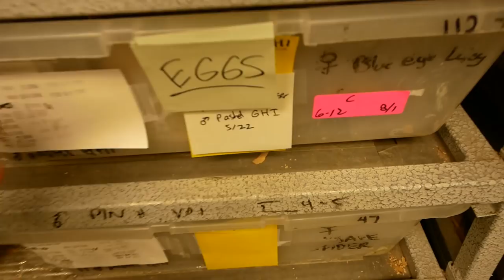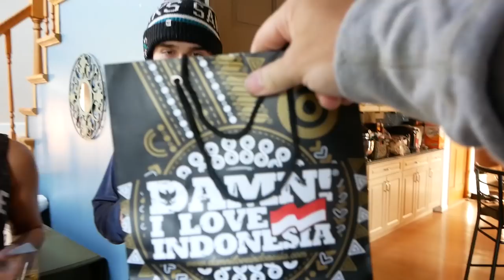STEAL SNAKE EGGS!!! | BRIAN BARCZYK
↑↑↑↑↑↑FOLLOW NOAH↑↑↑↑↑↑